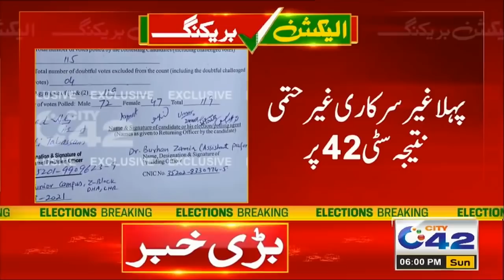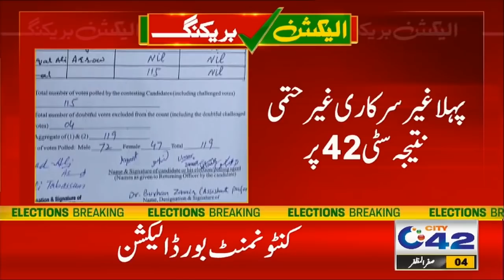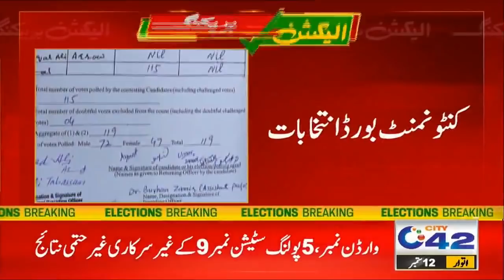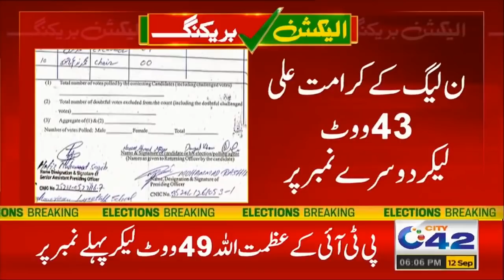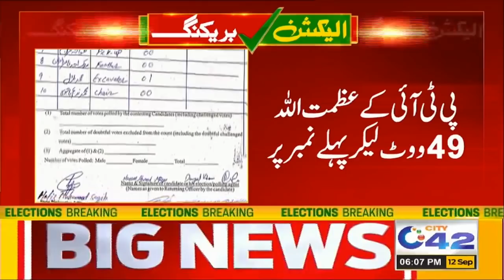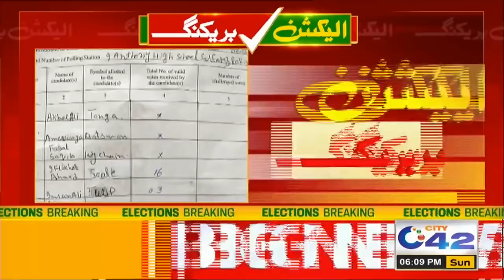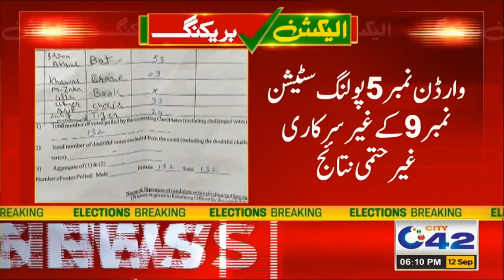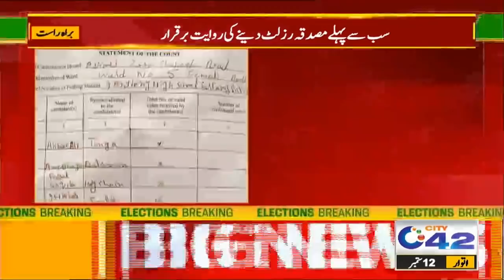Result Announcement Of Cantonment Board Elections 2021